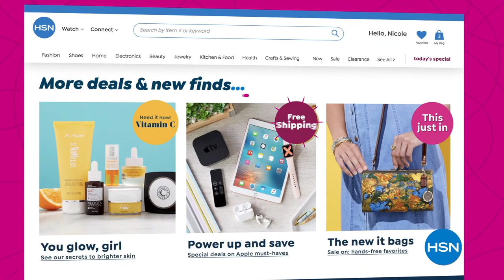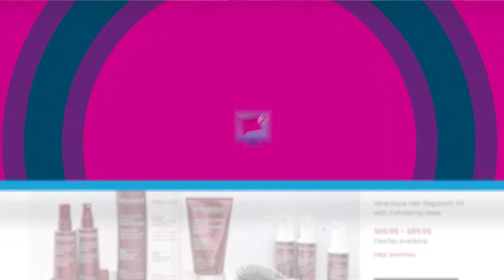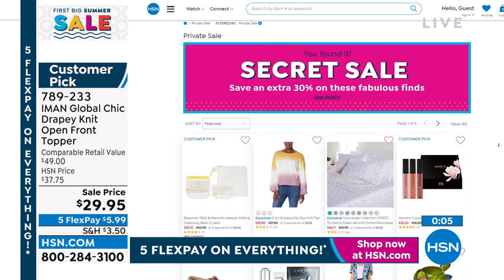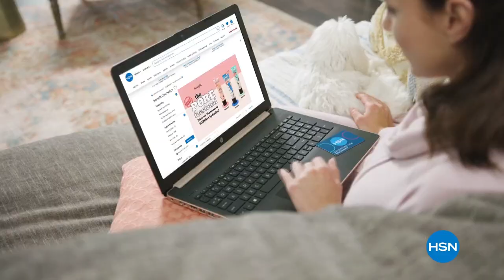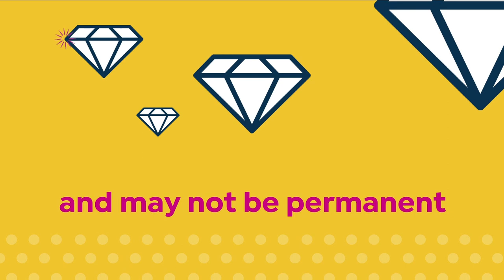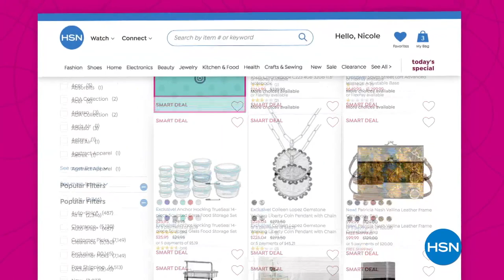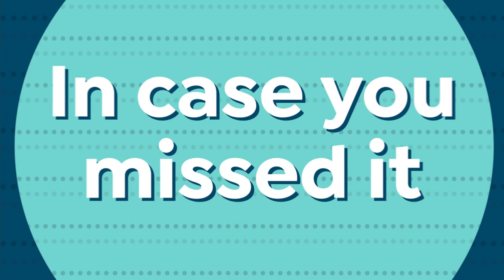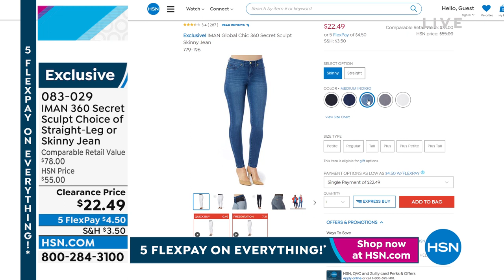HSN | IMAN Global Chic Fashions 05.30.2022 - 08 PM